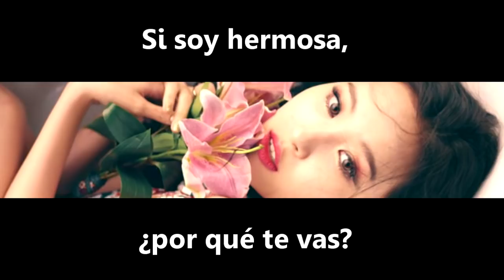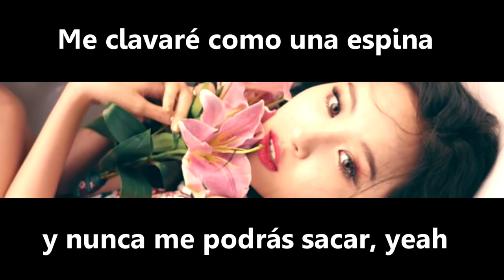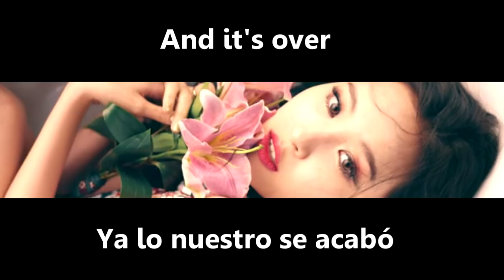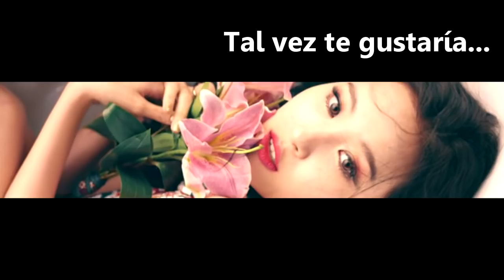SUNMI - Gashina | Cover en Español ♡ NAVY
-Artista original: SUNMI (선미)
-Canción: Gashina (가시나)
-Adaptación al español, voz, edición: Navy